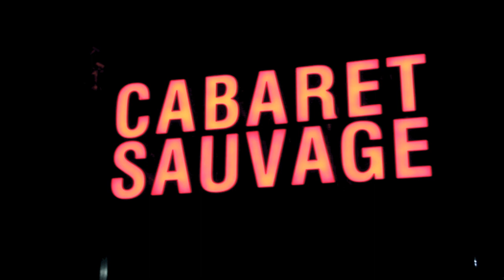AFTERMOVIE ALL NAKED 2.0 w/ KILL THE NOISE, SAVANT, RAZIHEL, THE GEEK, MECTOOB...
▄ █ KILL THE NOISE (Owsla / Mau5trap / Dim mak) USA

▄ █ SAVANT (SectionZ) NOR

▄ █ RAZIHEL (Umtra- Monstercat) ITALIE

▄ █ THE GEEK (All Naked, Adapted)

▄ █ MECTOOB (Chateaubruyant)